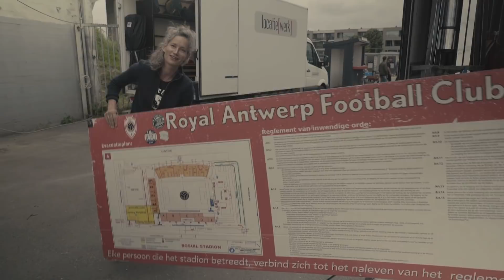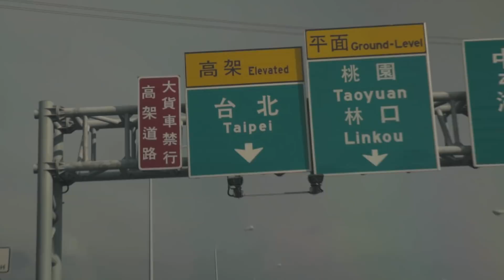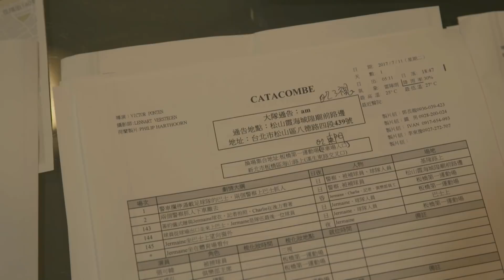Willem de Bruin: Becoming Slagter (Making of CATACOMBE)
CATACOMBE draait nu in de bioscoop.

Regie, camera en edit: Milan van Dril
Additioneel camerawerk: Luca Shakison
Additioneel editwerk: Leda Zhang

Op 13 September keerden de makers van RABAT en WOLF terug naar de Nederlandse bioscopen met CATACOMBE: het keiharde acteerdebuut van Willem de Bruin onder regie van Victor D. Ponten. Milan van Dril volgde het gehele proces van Willem gedurende de afgelopen anderhalf jaar, waarin hij zowel voor het eerst in zijn leven moest trainen als voetballer én zich voorbereidde om als acteur een speelfilm te dragen.

In de duistere thriller CATACOMBE vecht profvoetballer Jermaine Slagter (Willem DE BRUIN) in de kelder van het betaalde voetbal om uit de handen te blijven van Chinese matchfixers. Wanneer zijn hardnekkige gokverslaving hem verder in het nauw drijft, dreigt zijn leven hem door de vingers te glippen.

Top Notch brengt muziek uit van diverse populaire Nederlandse artiesten waaronder Broederliefde, Lil Kleine, SBMG, Ronnie Flex, SFB,  Fresku, Rico & Sticks, De Jeugd van Tegenwoordig, Typhoon en meer